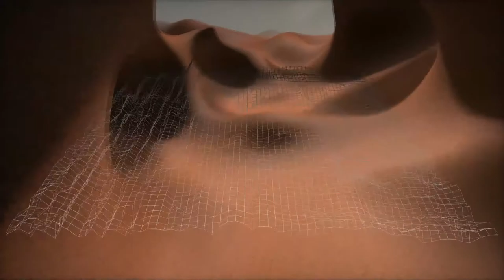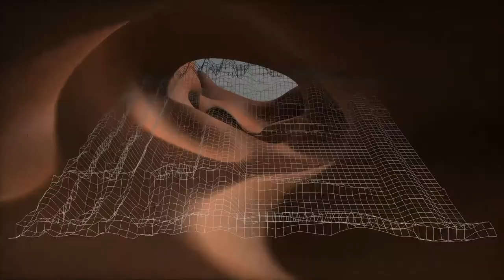Viva la Pyramide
Die komplette mit über 30 Songs nurCD 7,99 Euro (CD Download kaufen

Oder die DVD mit über 30 Video-Songs nur 24,99 Euro !

Filmmusik Soundtrack Eigenkomposition Trance Cooler_Rock Rock Musik Grunge RnB Drum&Bass Premiere2021 GuitarRock 2021News Resons-Music Corp.